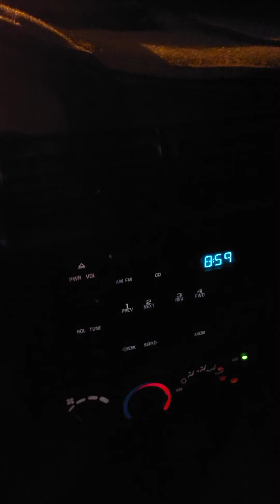nakauwe ren sa wakas salamat lord